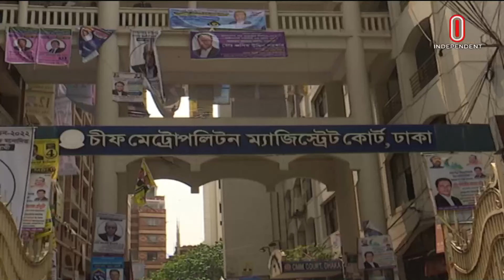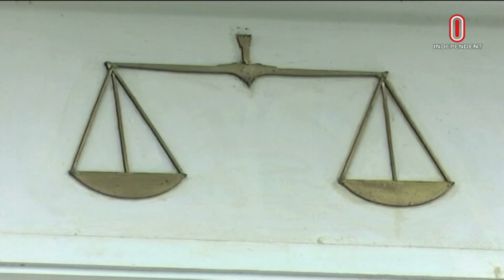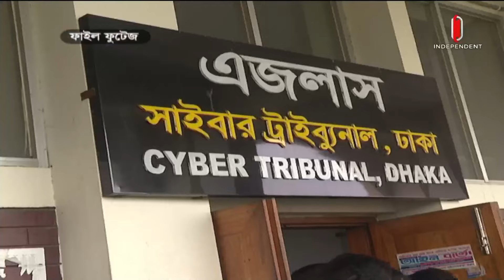News At 2pm | দুপুর ২টার খবর || 22 August 2024 | Independent Bulletin